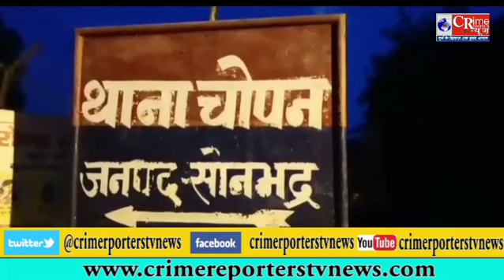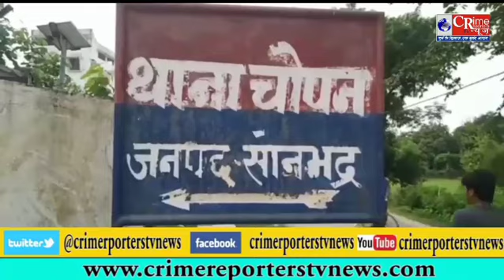Big Breaking-घर से बाहर निकली एक युवती के साथ चार लोगों ने किया बलात्कार,एक बार फिर शर्मसार हुआ देश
crime news
hindi live news
hindi news
latest news
live news
live news up
news18 up
news18 up uttarakhand
prayagraj crime news
up breaking news
up crime
up crime news
up crime news today
up live
up live news
up news
up uk live news
up uttarakhand news live
uttar pradesh live news
uttar pradesh news
uttarakhand live news
uttarakhand news live
crime news
hindi live news
hindi news
latest news
live news
live news up
news18 up
news18 up uttarakhand
prayagraj crime news
up breaking news
up crime
up crime news
up live
up live news
up news
uttar pradesh news
uttarakhand live news
uttarakhand news live
delhi case nirbhaya kand
nirbhaya case
nirbhaya case date
nirbhaya case death warrant
nirbhaya case hanging
nirbhaya case hanging date
nirbhaya case latest news
nirbhaya case news
nirbhaya case update
nirbhaya case verdict
nirbhaya convicts
nirbhaya convicts hanging
nirbhaya gang rape case
nirbhaya gangrape case
nirbhaya hanging live
nirbhaya kand
nirbhaya news
nirbhaya rape case
nirbhaya verdict
shakti anand
crime news
hindi live news
hindi news
latest news
live news
live news up
news18 up
news18 up uttarakhand
prayagraj crime news
up breaking news
up crime
up crime news
up live
up live news
up news
uttar pradesh news
uttarakhand live news
uttarakhand news live
nirbhaya case
nirbhaya case date
nirbhaya case hanging
nirbhaya case news
nirbhaya case update
nirbhaya case verdict
nirbhaya convicts
nirbhaya convicts hanging
nirbhaya gangrape case
nirbhaya hanging live
nirbhaya kand
nirbhaya news
nirbhaya rape case
nirbhaya verdict
shakti anand
tihar jail nirbhaya kand
balatkar par kya kanoon hai
ias bhanu pratap sharma sonbhadra
ias prabhat kumar mishra sonbhadra
land dispute in sonbhadra
prabhat kumar mishra sonbhadra
sahmati se sambandh banana blatkar hai
sonbhadra adivasi
sonbhadra firing
sonbhadra incident
sonbhadra kand
sonbhadra killing
sonbhadra massacre
sonbhadra narsanghar
sonbhadra narsanhar
sonbhadra news
sonbhadra row
sonbhadra umbha
sonbhadra uttar pradesh
umbha sonbhadra
crime news
hindi live news
hindi news
latest news
live news
live news up
news18 up
news18 up uttarakhand
prayagraj crime news
up breaking news
up crime
up crime news
up live
up live news
up news
uttar pradesh news
uttarakhand live news
uttarakhand news live
nirbhaya case
nirbhaya case date
nirbhaya case hanging
nirbhaya case news
nirbhaya case update
nirbhaya case verdict
nirbhaya convicts
nirbhaya convicts hanging
nirbhaya gangrape case
nirbhaya hanging live
nirbhaya kand
nirbhaya news
nirbhaya rape case
nirbhaya verdict
shakti anand
sonbhadra adivasi
sonbhadra firing
sonbhadra incident
sonbhadra kand
sonbhadra killing
sonbhadra massacre
sonbhadra narsanghar
sonbhadra narsanhar
sonbhadra news
sonbhadra row
sonbhadra umbha
sonbhadra uttar pradesh
umbha sonbhadra
 #17 saal ki ladki ka balatkar
 #17 year old girl rape in up news today
 #17 year old girl raped in lalitpur up
bahujan samaj party
balrampur case
dm lalitpur
farmers protest in up
rajat sharma
rajat sharma aaj ki baat
rape in up
rape in up again
up cm
up crime news
up ke lalitpur me rape
up me 17 saal ki ladki ka balatkar
up me baap ne kiya beti ka rape
up me balatkar
up news
up police
up rape news